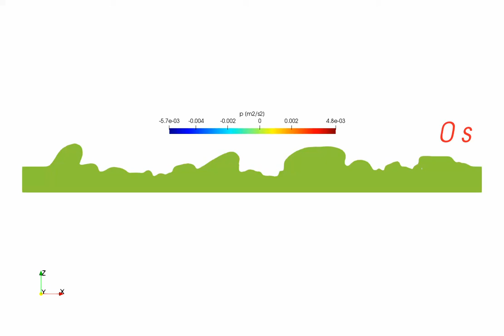The pressure distribution in subsurface on a vertically cut slide along stream flow direction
The results are obtained using a fully coupled surface water-groundwater model. The riverbed between surface and groundwater is obtained using the structure-from-motion photogrammetry technique. The riverbed is about 2 m long and 1 m width, with a resolution 4 mm. The simulation is 60 s with time step between 0.0001 s to 0.01 s.